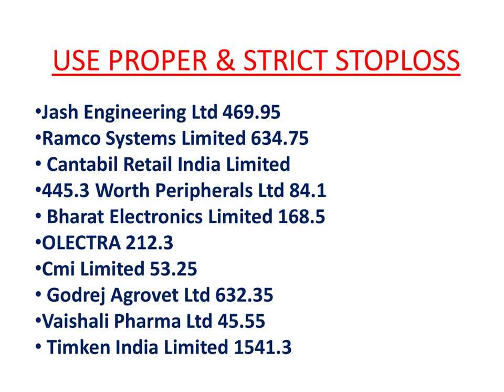Stocks to pick to trade intraday on 24 June 2921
Stocks to Pick to trade on 24 jUNE  2020
In This Video I will share the best trading stocks for next trading day. These stocks are best for intraday day trading.

You will get the list of best trending stocks selected with best levels and support resistance factor which will help you earn profits on the day of Intraday !

Our stock picks include the current market price, defined target price, stop loss and expected returns to help access the scope of growth!

Choosing the right stock is the key to success at Intraday trading.

Best Intraday stocks for 24June
Best Stocks for tomorrow 24 JUne
Best Intraday stocks for 24/06/2020
24 JUne
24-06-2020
TOMORROW